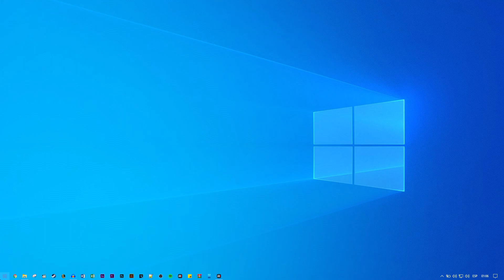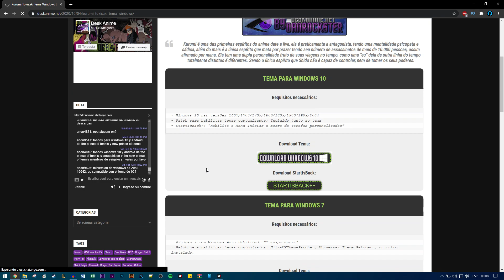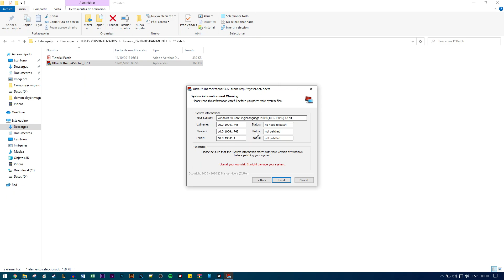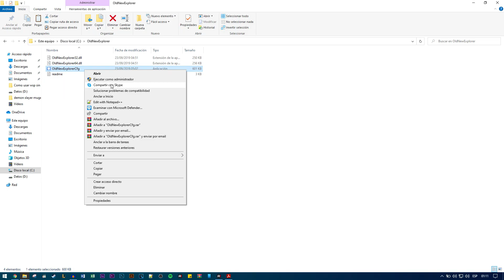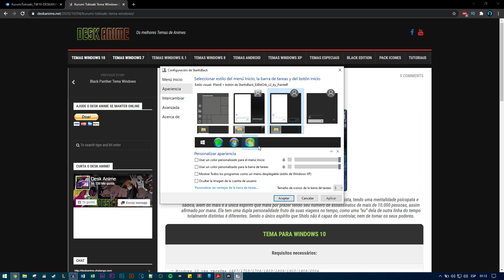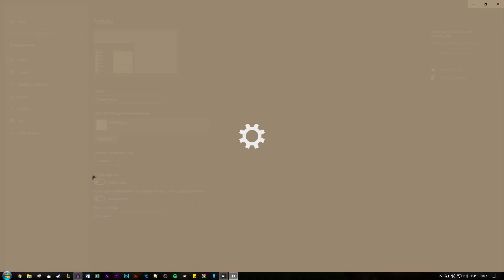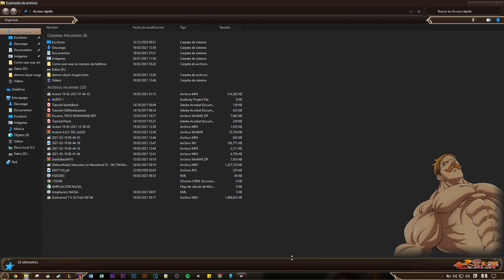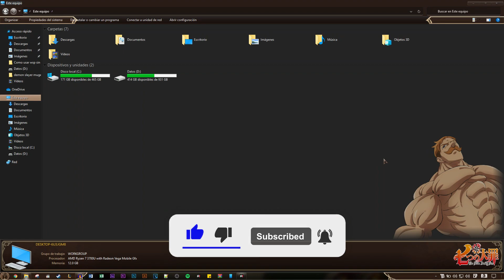PERSONALIZA WINDOWS 10 al MÁXIMO con ESTOS TRUCOS🤯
Con este tutorial podrás personalizar Windows 10 al máximo, instalando temas y demás ..
👉Cómo personalizar el cursor
👉Cómo cambiar el botón de inicio
👉Cómo cambiar la barra de tareas
👉Cómo instalar un tema personalizado
⭐ENLACES DE DESCARGA⭐

👉MÁS VENDIDOS EN SMART HOME